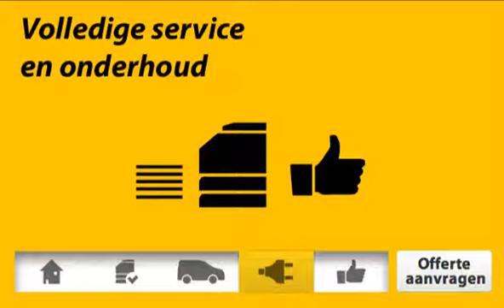Ricoh Aficio SP 1210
Deze Ricoh Aficio SP 1210 Ricoh Aficio SP 1210 kan voorzien in de afdrukbehoeften van ieder kantoor. De Ricoh Aficio SP 1210 print uw documenten in zowel monochroom als kleur (indien van toepassing) in een handomdraai. De Ricoh Aficio SP 1210 kan naadloos geintegreerd worden in uw bestaande netwerkomgeving, onze IT consultants kunnen dit moeiteloos voor u realiseren.